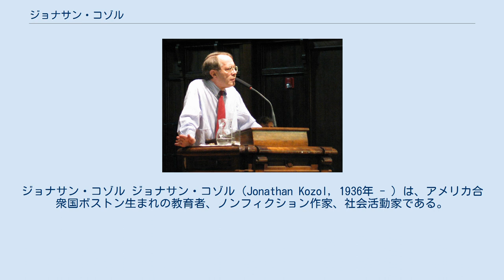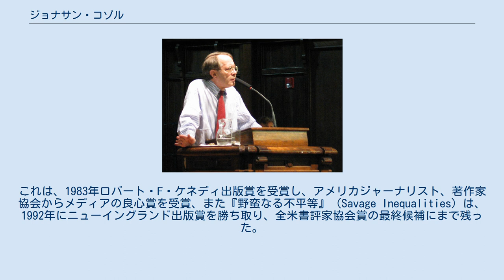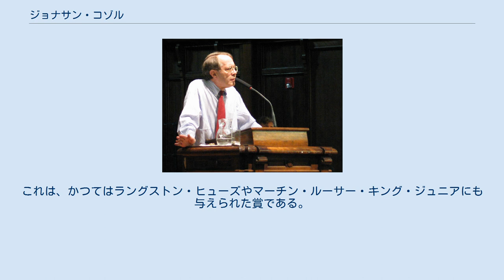ジョナサン・コゾル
ジョナサン・コゾル ジョナサン・コゾル（Jonathan Kozol, 1936年 - ）は、アメリカ合衆国ボストン生まれの教育者、ノンフィクション作家、社会活動家である。
アメリカ合衆国の公教育をテーマにした著述でよく知られている。
 彼はハーバード大学で英文学を専攻し、最優秀で卒業し、ローズ奨学生に選ばれて、イギリスのオックスフォード大学のマグダレンカレッジに学んだ。
ただし、彼はローズ奨学生に定められた期間を全うせず、パリに移って小説を書くことにした。
彼はパリに4年間いて、そこで小説『The Fume of Poppies 』（人形たちの香り）を執筆した。
これは刊行されている彼の唯一の小説になる。
この時期、彼はウイリアム・スタイロンと面識を持っている。
彼の影響もあって、コゾルはアメリカに帰国し、ボストンの小学校で教師になろうと思うようになる。
 1964年と1965年のアメリカの公民権運動（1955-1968年）のキャンペーンの余韻の中で、彼はハーバードスクエアから、ボストンに隣接した黒人の最貧民地区に赴き、ボストン市立学校の中での第4ランクの教師になった。
彼が、一躍時の人となり、ボストンの公民権運動の中心人物になるのは、彼が受け持ちクラスでラングストン・ヒューズの詩を朗読したことを理由にボストン市立学校から解雇されてから後のことである。
解雇の後、彼はニュートン市立学校から教師のポストの提供を受けた。
ここは彼自身が子ども時代に通った学校で、のちに社会的な正義の問題に彼が深く係わりを持つようになるまでの数年間、彼はここで教鞭をとり、より執筆に時間を割かねばならなくなるまで、在職した。
 彼の最初のノンフィクション『死を急ぐ幼き魂』（Death at an Early Age）は、ボストンの公立小学校で教師になった最初の1年について書いたものである。
1967年に出版され、1968年全米図書賞（科学、哲学、宗教部門）を受賞した。
この本は、アメリカとヨーロッパで200万部以上の売れ行きを記録している。
 コゾルのその他の本の中に、『家のない家族』（Rachel and Her Children: Homeless Families in America）がある。
これは、1983年ロバート・F・ケネディ出版賞を受賞し、アメリカジャーナリスト、著作家協会からメディアの良心賞を受賞、また『野蛮なる不平等』（Savage Inequalities）は、1992年にニューイングランド出版賞を勝ち取り、全米書評家協会賞の最終候補にまで残った。
 彼の1995年の本、『アメリカの人種隔離の現在(いま)―ニューヨーク・ブロンクスの子どもたち』（Amazing Grace: The Lives of Children and the Conscience of a Nation）は、ニューヨークのサウスブロンクス、アメリカ合衆国の最も貧しい下院選挙区のルポルタージュである。
この本は、1996年にアニスフィールド・ウルフ出版賞に輝いた。
これは、かつてはラングストン・ヒューズやマーチン・ルーサー・キング・ジュニアにも与えられた賞である。